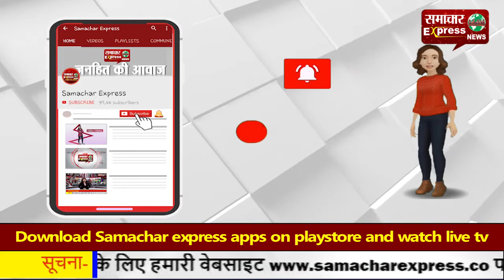अचानक कोतवाली देहात थाने में पहुंची आईजी, मिली खामी, सिपाही को लगाई लताड़